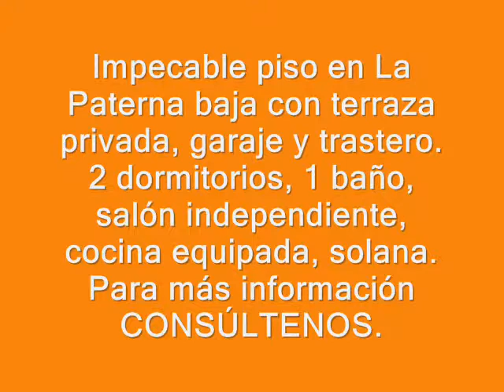Piso en Paterna Baja, Las Palmas, terraza privada, garaje y trastero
OPORTUNIDAD!! Piso En La Paterna Baja, semi nuevo tan sólo 6 años de antigüedad. Dos dormitorios con roperos empotrados, Salón independiente, Cocina, Solana, Baño, y Patio privativo de 18m2. En el precio se incluye plaza de garaje y trastero. Edificio junto al Mercadona, Es una oportunidad que no deberias dejar pasar!!!. CONSÚLTENOS en el 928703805 y 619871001